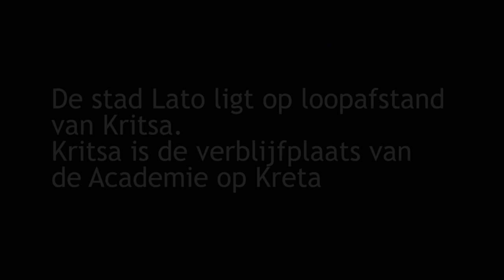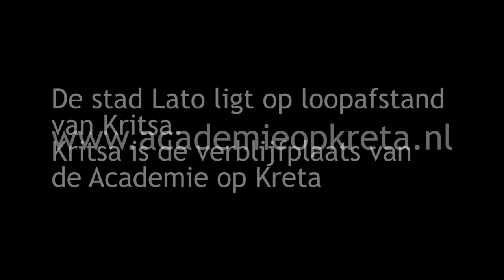Ontdek Lato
Ik ben hier al minstens 50 keer geweest. Maar Lato blijft me fascineren. De toeristen maken de plek 'stads'. Maar de wind en de stilte maken het spiritueel.